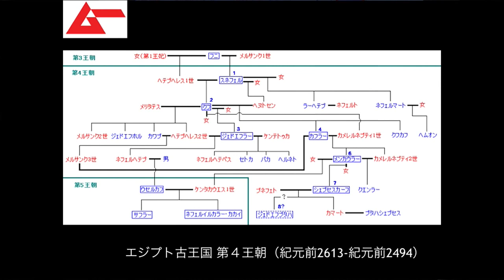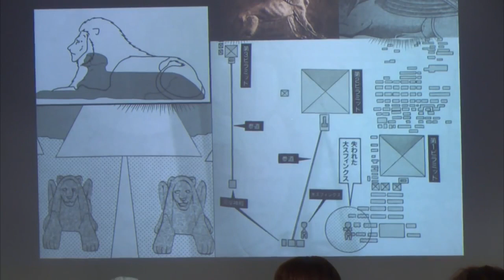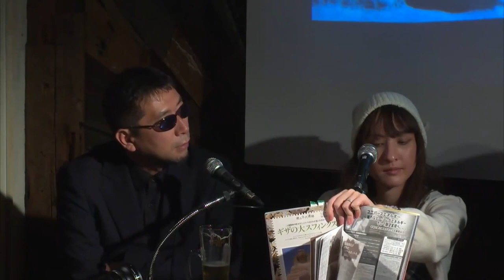甦る古代遺跡 ギザの大スフィンクス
ムー度満点LIVE vol.10
ムーの基礎知識2014年12月号
2014年11月12日（水）＠新宿ネイキッドロフト
出演：三上丈晴（ムー編集長）、ワンダー太塚（ワン­­ダーチャンネル）、ムー民46（mi-co、政清三枝、真白リョウ）